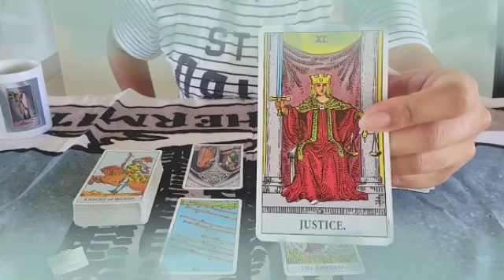تاروت برج السرطان من 22 إلى 30 أكتوبر 2024 // الشخص ده بيفكر فيك كثير♥️مجنون بحبك💘مستعد للتضحية...👌